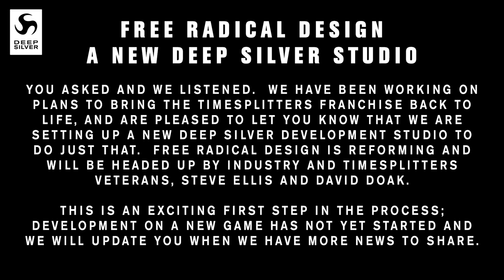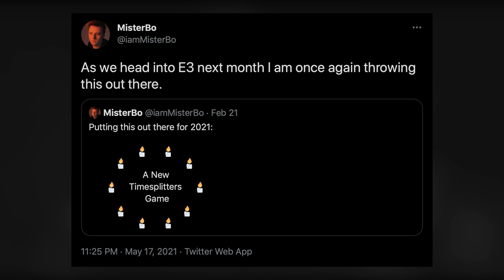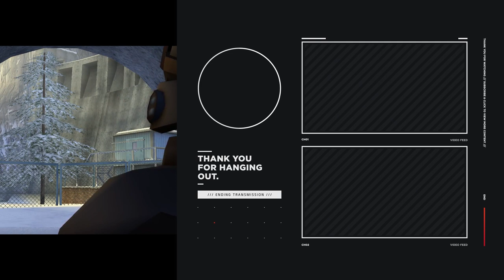TIMESPLITTERS IS BACK! New TimeSplitters Game From Free Radical Design Announced!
Yep you read that right. TimeSplitters is finally getting a new game after 16 years and not only that, Free Radical Design the original Developer is being reformed by Deep Silver with Veterans of the TimeSplitters franchise to develop it.

Unfortunately this new TimeSplitters game hasn't started development so we don't know yet if it is a true TimeSplitters 4 or a reboot of the franchise. So for the time being we will just have to wait and see.

MisterBo